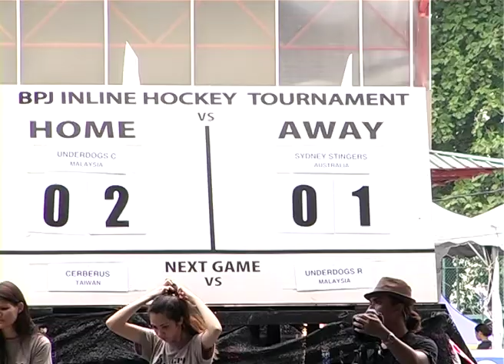Game10 Underdogs C VS Sydney Stingers Part 2